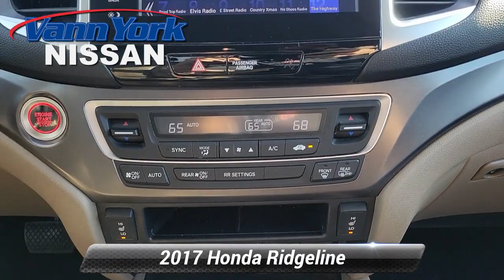Used 2017 Honda Ridgeline RTL-T, High Point, NC R2307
This 2017 Honda Ridgeline RTL-T is offered to you for sale by Vann York's High Point Nissan. Enjoy the grip and control of AWD performance in this nicely equipped Honda Ridgeline RTL-T. This White Honda is clean and shiny exterior makes it look like it came straight from the factory. There are many vehicles on the market but if you are looking for a vehicle that will perform as good as it looks then this Honda Ridgeline RTL-T is the one! While virtually every pickup truck in the U.S. uses a body on frame style chassis, the Honda Ridgeline utilizes a car-like unibody structure. This allows for a much more sophisticated driving experience, with a stiffer chassis, a better ride and much better handling, making it far more refined and makes fewer compromises than just about any truck on the market. The Honda Ridgeline competes with other compact pickup trucks such as the Toyota Tacoma. * Roomy interior, car-like driving experience, compact exterior dimensions, innovative truck bed with tons of storage options, available all-wheel drive.

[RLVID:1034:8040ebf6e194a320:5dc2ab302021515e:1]